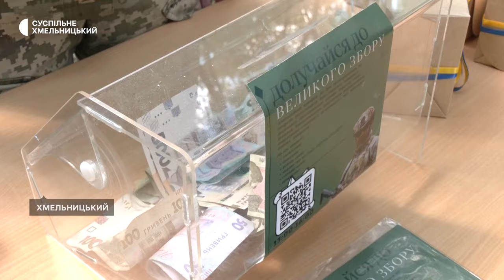У Хмельницькому влаштували благодійний ярмарок до Дня прикордонника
Благодійниq ярмарок до Дня прикордонника, який відзначають в Україні 30 квітня, організували в Хмельницькому курсанти Національної академії державної прикордонної служби України імені Богдана Хмельницького. Так, розповіла Суспільному курсантка Олександра Кондратюк, хочуть підтримати випускників Академії. Що підготували – дивіться далі.